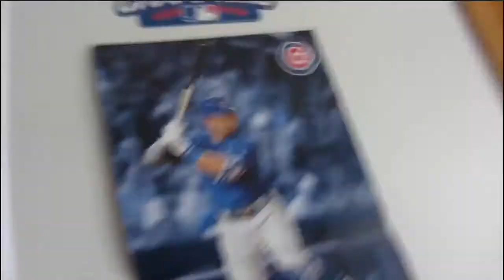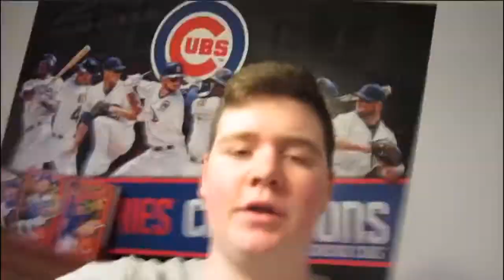Week 5: Super Bowl week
Thanks to DJ Quads for the tune
Mentioned videos